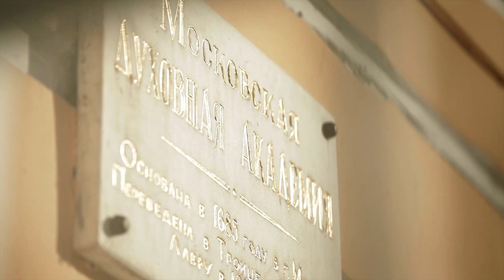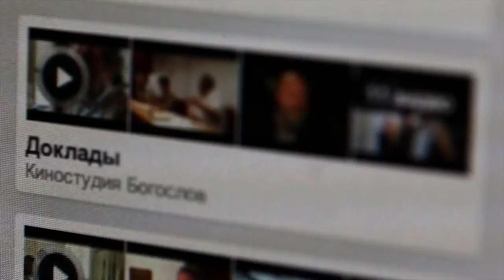Презентация канала киностудии «Богослов»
18 мая 2012 года в Малом актовом зале Московской духовной академии прошла презентация официального канала киностудии «Богослов» на видеохостинге YouTube.